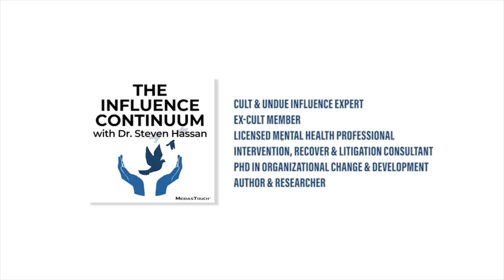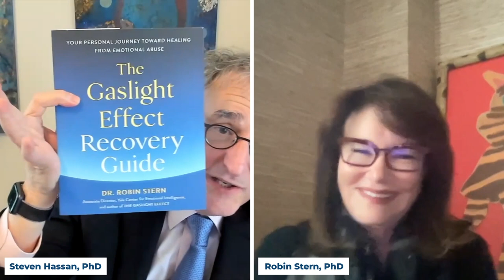Dr. Steven Hassan w/ Dr. Robin Stern -The Gaslight Effect: Protecting Yourself from Emotional Abuse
The term ‘gaslight effect’ was introduced by Dr. Robin Stern in her 2007 book to describe the long-term consequences of persistent gaslighting, a subtle and often hidden form of emotional abuse. Gaslighting is a devastating form of undue influence. It occurs when an individual manipulates another person by distorting, twisting, and dismissing their experiences, making them question their memories, perceptions, and reality. Gaslighting can occur in a romantic relationship, among family members, in the workplace, within mind control cults as well as by politicians. Robin Stern, Ph.D., has been a practicing psychoanalyst for over thirty years and is the co-founder and associate director of the Yale Center for Emotional Intelligence. She’s the author of The Gaslight Effect and the newly released The Gaslight Effect Recovery Guide.